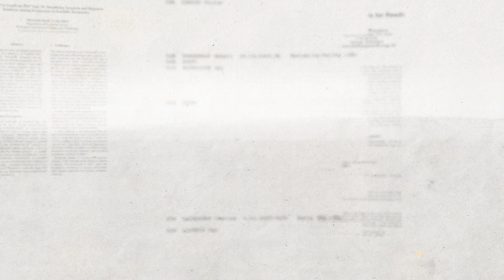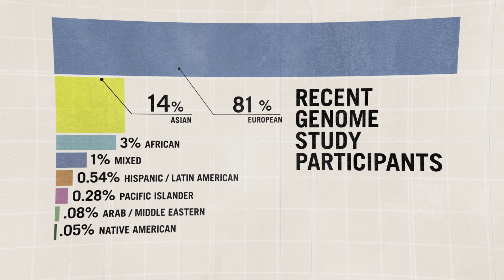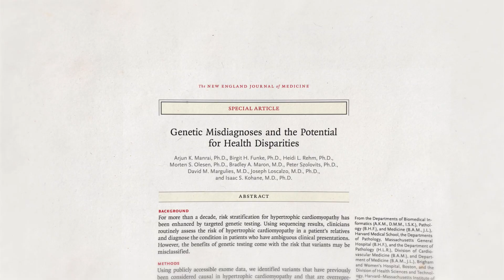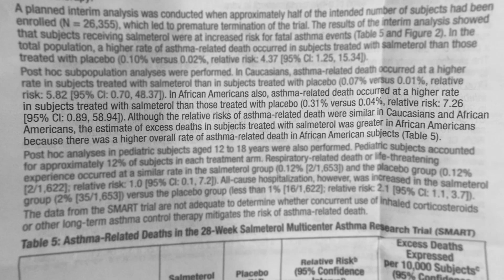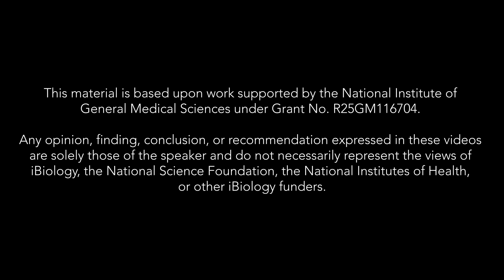Racial Bias in Science and Medicine // Who’s Included?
There is ample evidence that race can be a major factor in health outcomes. But racial and ethnic minorities are underrepresented in clinical and biomedical research. What are the consequences of this underrepresentation? What does it mean for equity in research and medicine?